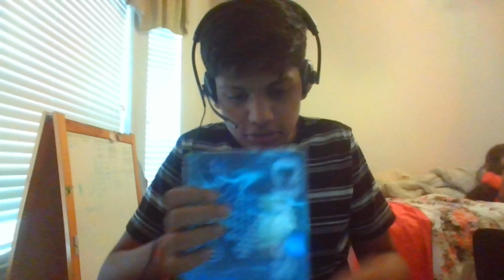The Great India Adventure 2023 EP 20 FINAL: Back Home 🥲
The final episode of the last vlog series of 2023. I wanted to keep this short but I included a chess set unboxing. And I recorded the outro in January end (sorry for posting so late after coming back).

Shoutouts to @Octaviomofficial @elisehalley7508  @yourfriendthewizard @Lemonzlovestoca

Octavio went to India in summer of 2023 and you should check out his ep 7 (sorry I accidentally said ep 8 in the video)

And here is the chess set short my sister made